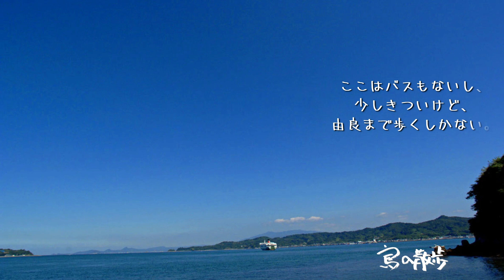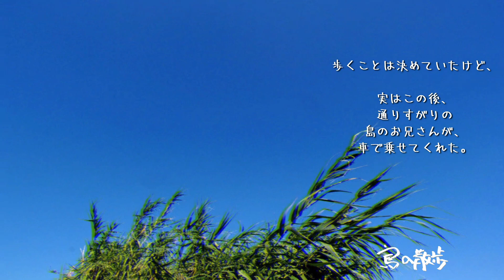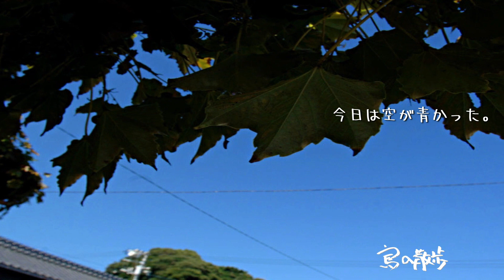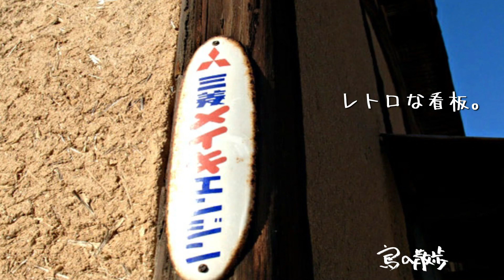【興居島（愛媛県松山市）】船ですぐに行ける島。人の暖かさを感じた島。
愛媛県　松山市にある興居島（ごごしま）。
面積8.47平方キロメートル、周囲27.7キロメートル、標高282メートル
人口1,127人（2015年10月現在）。
松山市の高浜港から12キロメートルと、
四国本土からとても近くにある。
周辺の忽那の島々にくらべると、
周辺の忽那の島々の中でも面積は大きいほう。
西の泊地区と東の由良地区へはフェリーがでていて、
所要時間は10分、15分でいける。
ただ、泊地区と、由良地区への間を行きかう公共の交通機関はなく、
タクシーでいくことになる。
ミカンの生産がさかんな島で、
晩秋にはたくさんのミカンの光景が島を覆う。